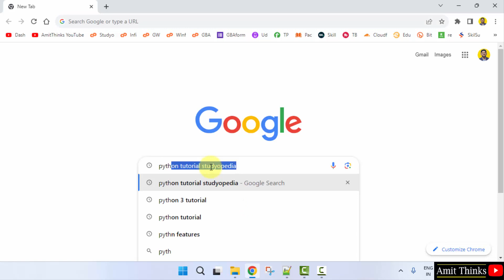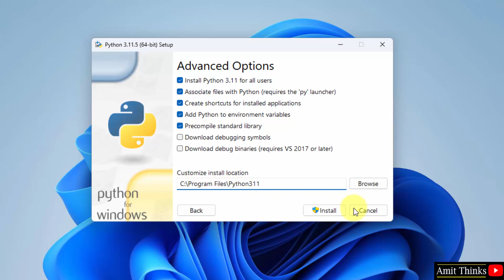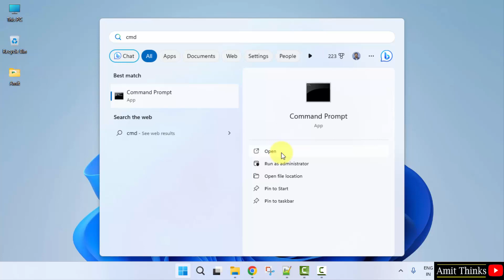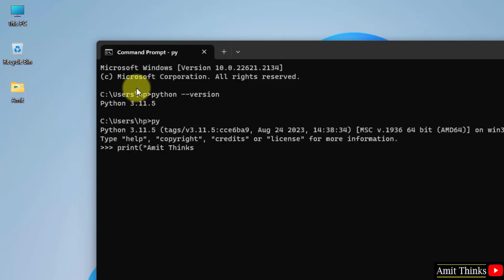How to install Python 3.11.5 on Windows 10 | Amit Thinks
In this video, learn to download and install Python 3.11.5 on Windows 10. We will also set environment variables and verify the installation. With that, we will also run a sample Python code.